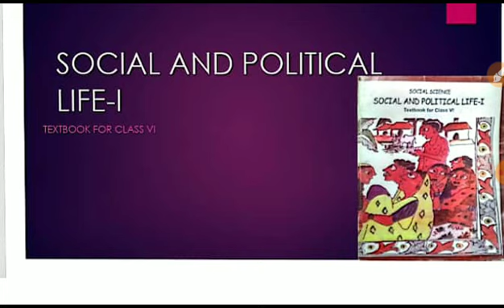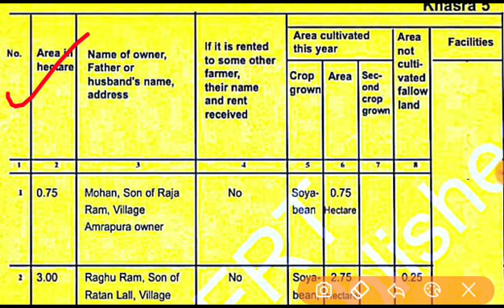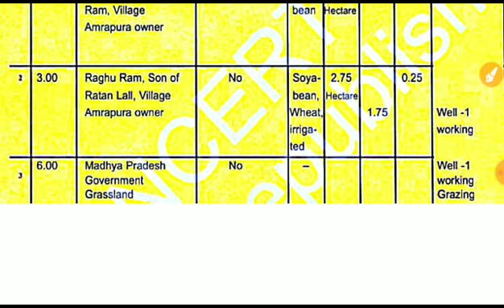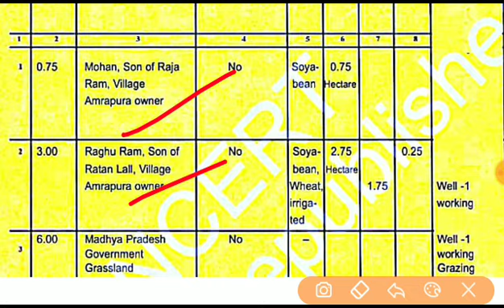NCERT Polity in Kannada|Class 6:C-06 Rural Administration by Shweta Babali for IAS,KAS,FDA,PSI,PDO.